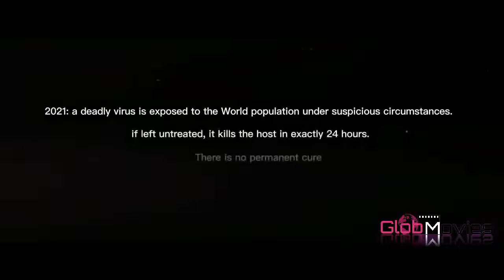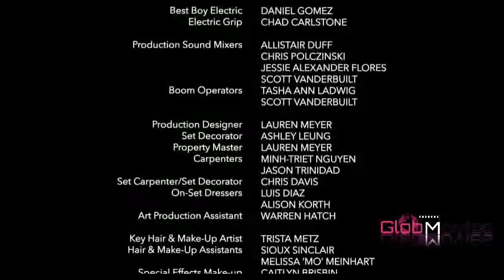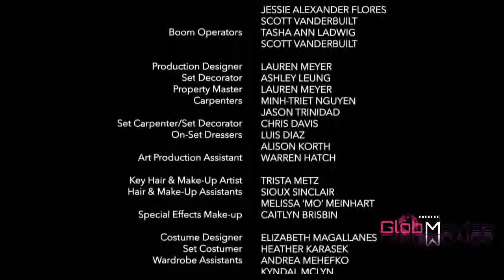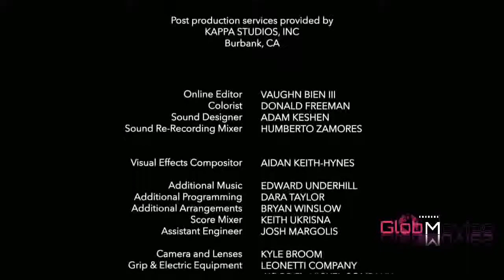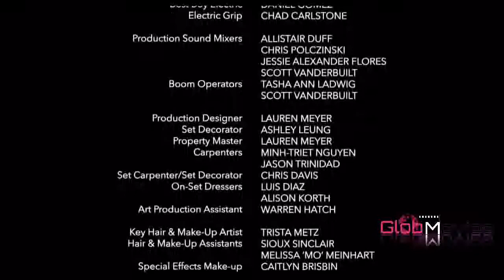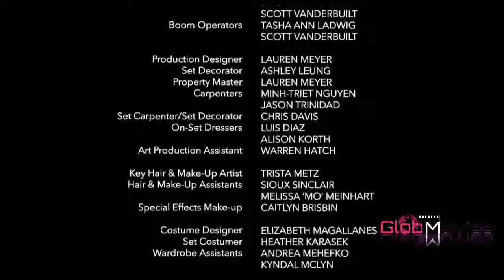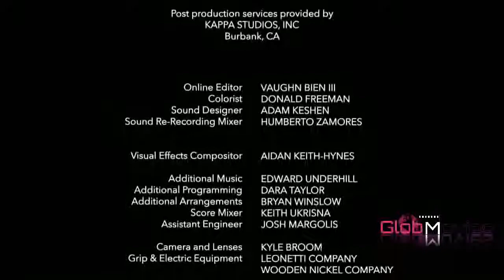Top action movies | best movies thrillers 2022 | popular movies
GlobMovies